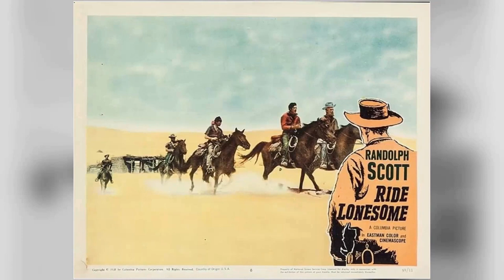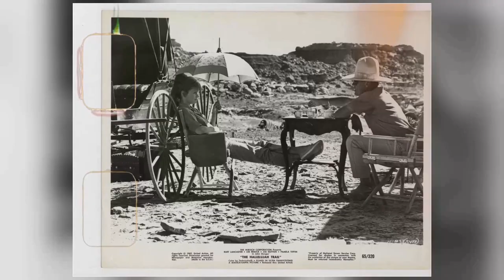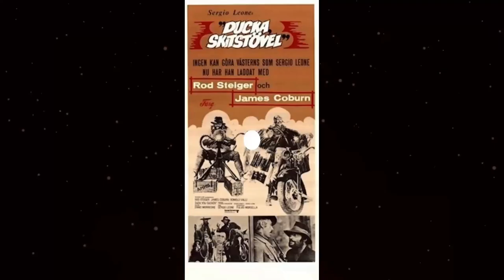22 Years On, His Passing Still Haunts: The Latest Shocking Development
Welcome, classic movie aficionados! 📽️ Today, we pay homage to James Coburn, a true legend of the silver screen. 🌟

From timeless romances to thrilling adventures, James Coburn's versatile performances have left an indelible mark on cinematic history. 🎥

Join me as we delve into the enchanting world of James Coburn, discovering the trials and triumphs that shaped their journey to stardom.

🎬 Lights, camera, and let's celebrate the magic of Classic Hollywood with James Coburn as our shining star! ✨🎭
Filmography:
Arli$$
American Gun
Snow Dogs
Monsters, Inc. Scream Team
Monsters, Inc.
The Man from Elysian Fields
Walter and Henry
The Yellow Bird
Texas Rangers
Proximity
The Good Doctor
Intrepid
Missing Pieces
Shake, Rattle and Roll: An American Love Story
Noah's Ark
Payback
Vengeance Unlimited
Stories from My Childhood
Mr. Murder
Affliction
Keys to Tulsa
Skeletons
The Second Civil War
Profiler
The Cherokee Kid
The Nutty Professor
Eraser
The Disappearance of Kevin Johnson
C.E.O.
The Set Up
Picket Fences
Ray Alexander: A Menu for Murder
The Avenging Angel
A Christmas Reunion
Greyhounds
Maverick
Ray Alexander: A Taste for Justice
Sister Act 2: Back in the Habit
Deadfall
The Wild West
The Hit List
Captain Planet and the Planeteers
Mastergate
Murder, She Wrote
The Fifth Corner
The Player
True Facts
Crash Landing: The Rescue of Flight 232
Silverfox
Hudson Hawk
Young Guns II
Call from Space
Train to Heaven
Death of a Soldier
Martin's Day
Draw!
Digital Dreams
Malibu
The Fall Guy
Looker
Jacqueline Susann's Valley of the Dolls
High Risk
Escape
Mr. Patman
Loving Couples
The Baltimore Bullet
Goldengirl
The Muppet Movie
Firepower
The Dain Curse
Cross of Iron
Midway
The Last Hard Men
Sky Riders
Hard Times
Bite the Bullet
The Internecine Project
Harry in Your Pocket
The Last of Sheila
Pat Garrett & Billy the Kid
A Reason to Live, a Reason to Die
The Honkers
The Carey Treatment
Duck, You Sucker!
The Last of the Mobile Hot Shots
Hard Contract
Candy
Duffy
The President's Analyst
Waterhole #3
In Like Flint
Dead Heat on a Merry-Go-Round
What Did You Do in the War, Daddy?
Our Man Flint
The Loved One
A High Wind in Jamaica
Major Dundee
The Americanization of Emily
The Defenders
Route 66
Kings of the Sun
The Man from Galveston
Charade
Combat!
The Great Escape
Stoney Burke
King of Diamonds
Ripcord
Hell Is for Heroes
Naked City
Tales of Wells Fargo
Bonanza
Perry Mason
The Dick Powell Theatre
Checkmate
Rawhide
Cain's Hundred
The Rifleman
Cheyenne
The Brothers Brannagan
Acapulco
Laramie
Outlaws
The Untouchables
Klondike
The Tall Man
Stagecoach West
The Detectives
The Aquanauts
Lawman
Tate
The Deputy
Peter Gunn
Men Into Space
Sugarfoot
Bat Masterson
Wichita Town
Bronco
The Texan
The Millionaire
Tombstone Territory
Whirlybirds
Johnny Ringo
Face of a Fugitive
The Californians
The Rough Riders
M Squad
The Restless Gun
Black Saddle
State Trooper
Trackdown
Ride Lonesome
Wagon Train
General Electric Theater
Suspicion
Studio One
Four Star Playhouse
Arli$$
American Gun
Snow Dogs
Monsters, Inc.
Walter and Henry
The Yellow Bird
Texas Rangers
Proximity
The Good Doctor
Intrepid
Missing Pieces
Noah's Ark
Payback
Vengeance Unlimited
Mr. Murder
Affliction
Keys to Tulsa
Skeletons
Profiler
The Cherokee Kid
The Nutty Professor
Eraser
C.E.O.
The Set Up
Picket Fences
The Avenging Angel
A Christmas Reunion
Greyhounds
Maverick
Deadfall
The Wild West
The Hit List
Mastergate
Murder, She Wrote
The Fifth Corner
The Player
True Facts
Silverfox
Hudson Hawk
Young Guns II
Call from Space
Train to Heaven
Martin's Day
Draw!
Digital Dreams
Malibu
The Fall Guy
Looker
High Risk
Escape
Mr. Patman
Loving Couples
The Baltimore Bullet
Goldengirl
The Muppet Movie
Firepower
The Dain Curse
Cross of Iron
Midway
Sky Riders
Hard Times
Bite the Bullet
The Internecine Project